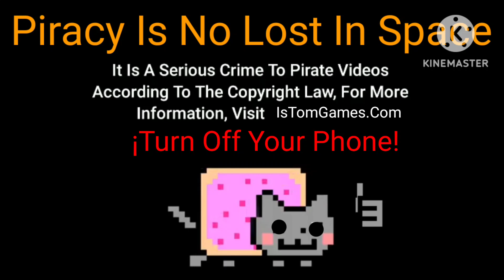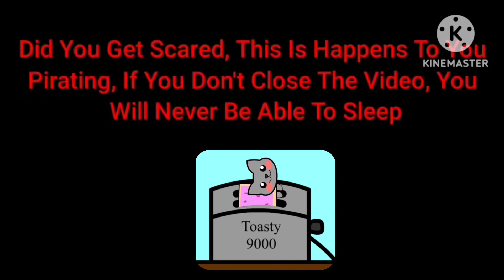Nyan Cat Lost In Space Anti-Piracy Screen (Channel)